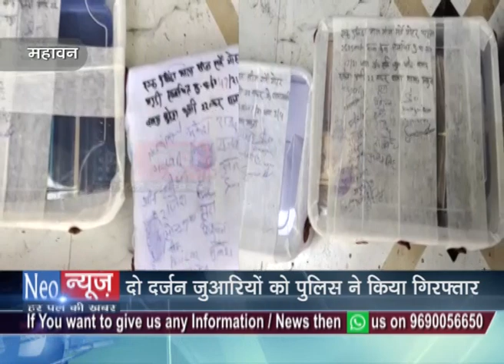महावन: बंद मकान में चल रहा था जूआघर, दो दर्जन जुआरी गिरफ्तार, फड़ से 2 लाख रुपए बरामद